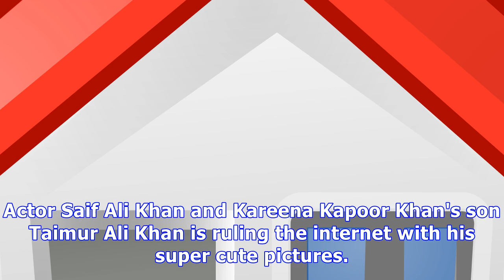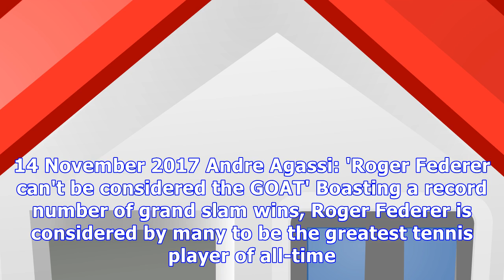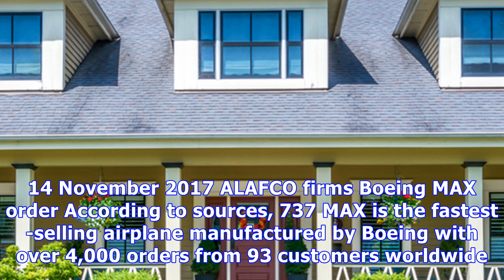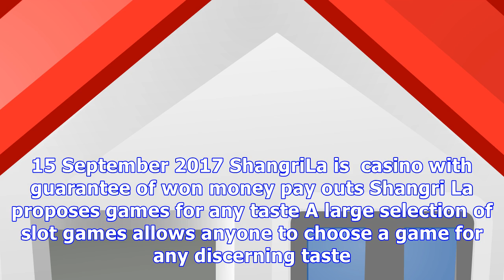erdoğan : Home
Home